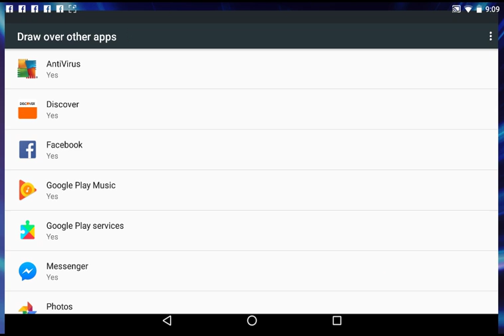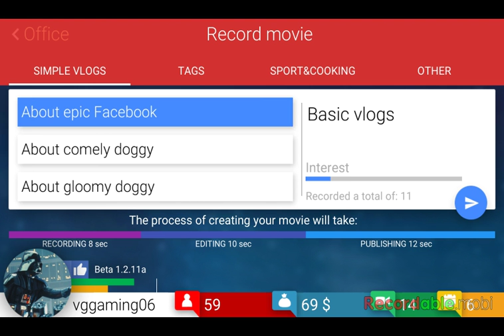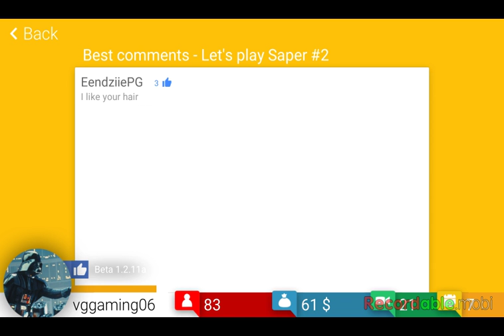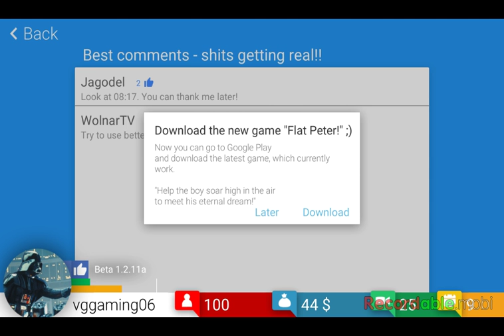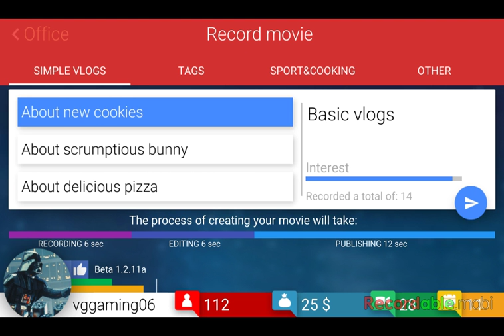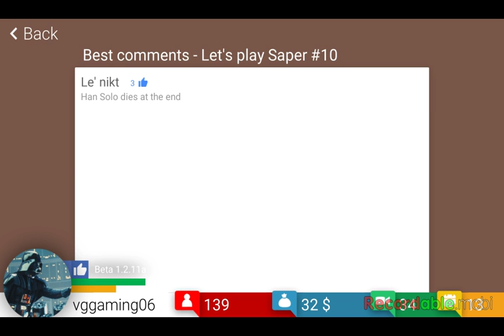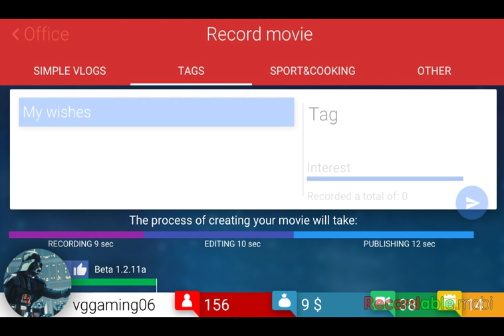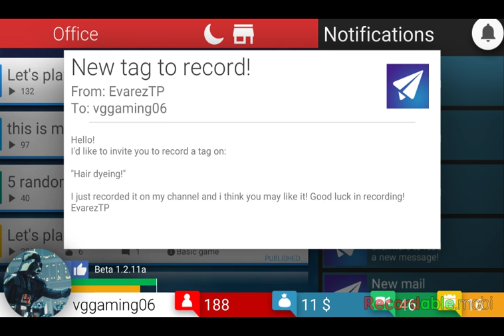Tube tycoon part2